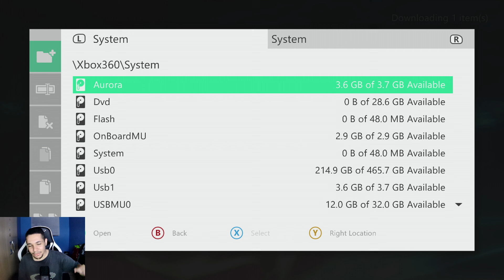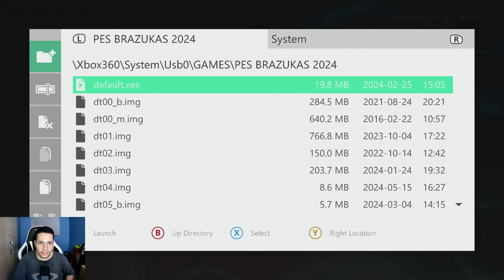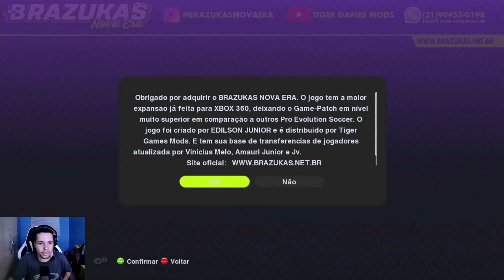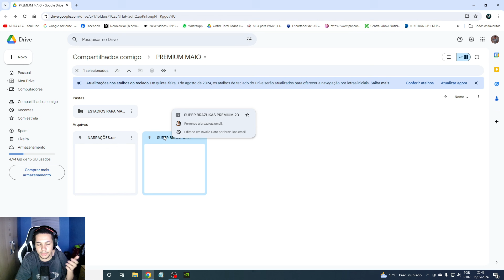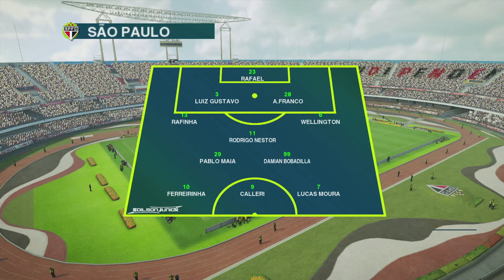🎮 PES 2013 SUPER ATUALIZADO no XBOX 360! 6GB! FACES, UNIFORMES, ESTÁDIOS BR, GRÁFICOS, CAMPEONATOS!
BRAZUKAS

tags *ignore*
pes 2013 xbox 360 nero oficial
pes 2013 xbox 360 rgh download
pes 2013 rumo ao estrelato
pes 2013 xbox 360 download